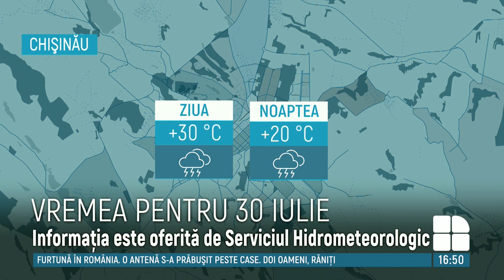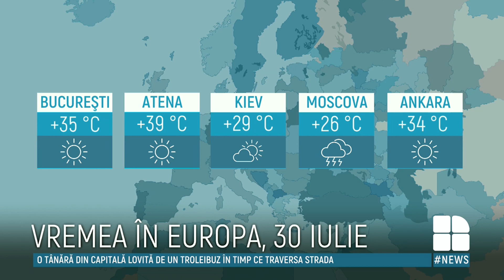METEO. Pentru mâine meteorologii anunță ploi în nordul țării. Câte grade vor indica termometrele